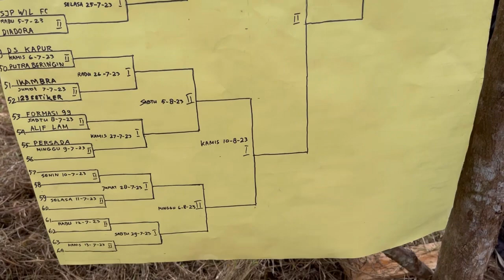Swadaya cup 11 Juni 2023 pembukaan LONDUT FC vs DODOS FC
Turnamen swadaya cup kota baruh .pembukaan.yg seruh 2 tim papan atas ketemu antar LONDUT FC melawan DODOS FC.menit2 ahir dodos FC manpu membobol gawang LONDUT FC dengan sekor 2-0 kota baruh kubu raya Kalimantan barat Indonesia .@amewdedy